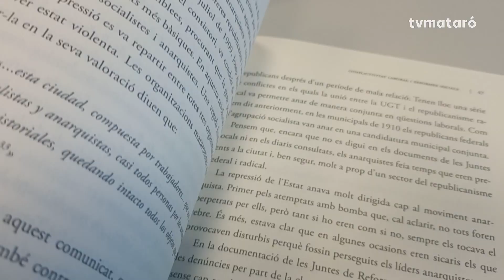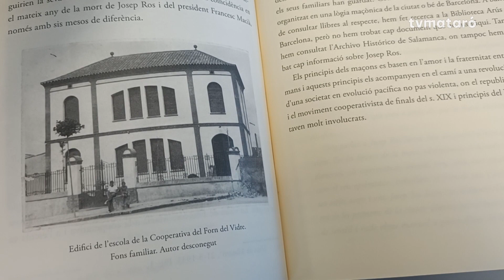Margarida Colomer posa en valor amb un llibre la figura de Josep Ros i Serra (1879-1933)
La historiadora presenta al Cafè de Mar el seu treball sobre el vidrier, sindicalista i cooperativista que també va promoure la formació dels obrers i els seus fills